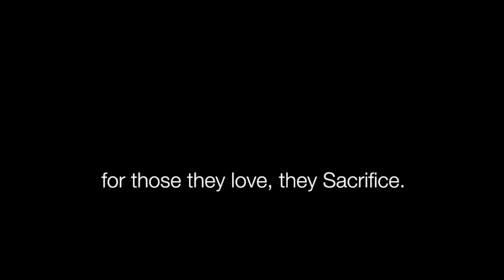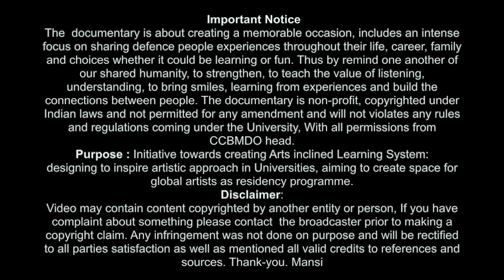Comrades In Arms Trailer- A TRIBUTE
A DOCUMENTARY CHAPTER UNDER Initiative AIR -IIMI,
BASED ON INDIAN SOLDIERS DEPICTED LIFE AT THEIR PERSPECTIVES, REMIND ONE ANOTHER OF OUR SHARED HUMANITY, TO STRENGTHEN, TO TEACH THE VALUE OF LISTENING, UNDERSTANDING, TO BRING SMILES, LEARNING FROM EXPERIENCES AND BUILD THE CONNECTIONS BETWEEN PEOPLE
AND PROMOTE TO JOIN INDIAN DEFENCE SERVICES.

Note: This Documentary is NON-PROFIT and Support an initiative towards ARTISTs.